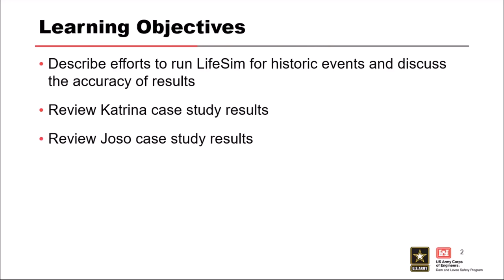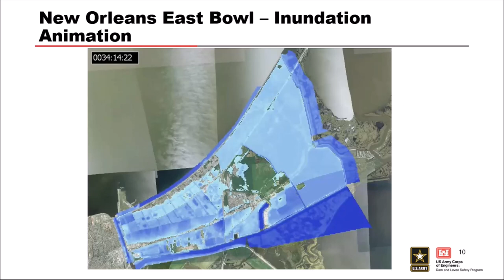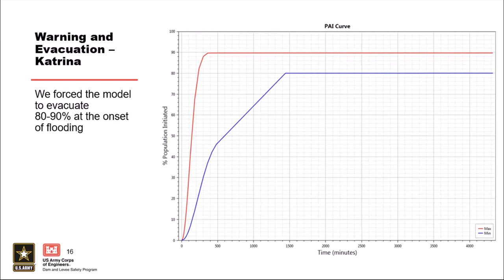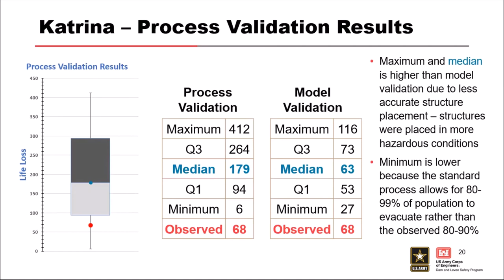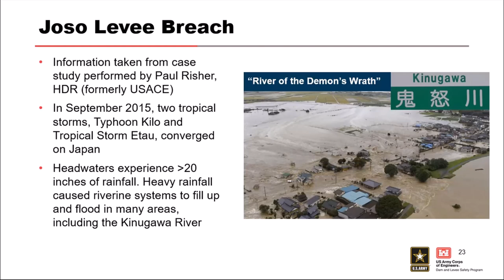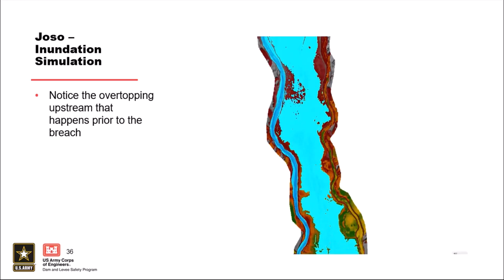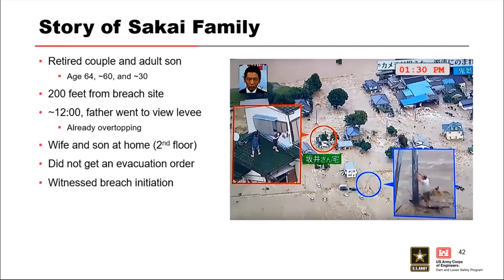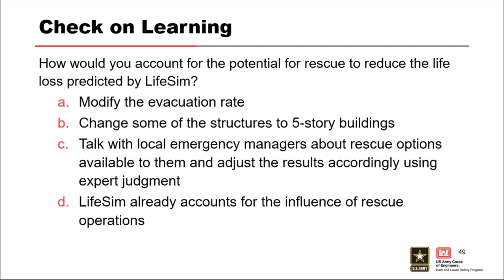DLS-203: LifeSim Validation Efforts for Joso and Katrina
Review the LifeSim validation efforts for Joso and Katrina